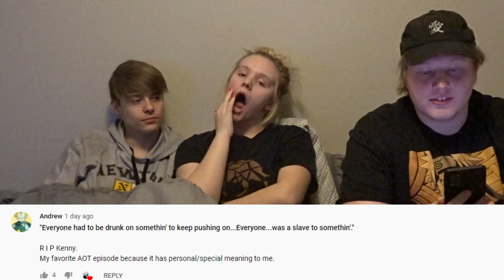Attack on Titan Season 3 Episode 11 Reaction!! Son to a Special Man! Grisha Yeager!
Please flag or remove any hateful comments my friends and i are just trying to have fun playing games and want you all to join in on the funny adventures! Thank you

-KingBoese